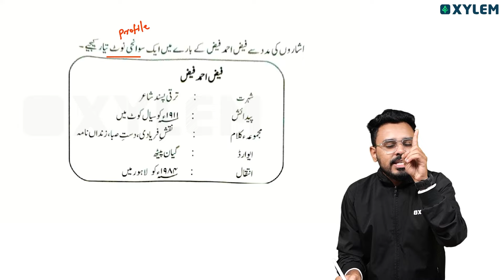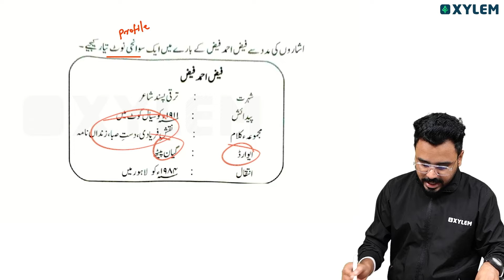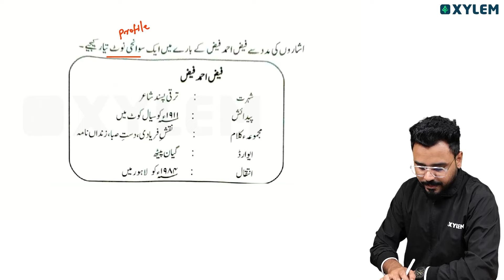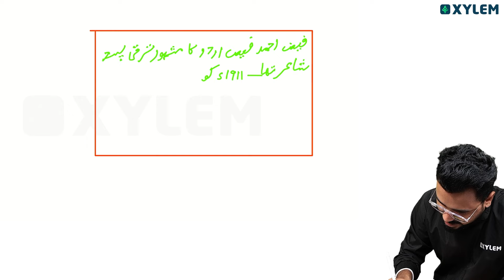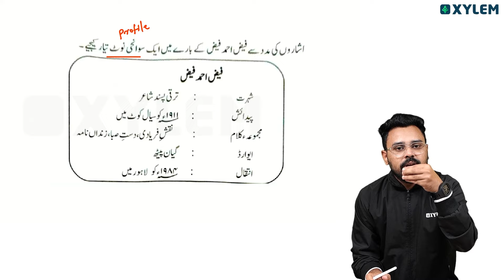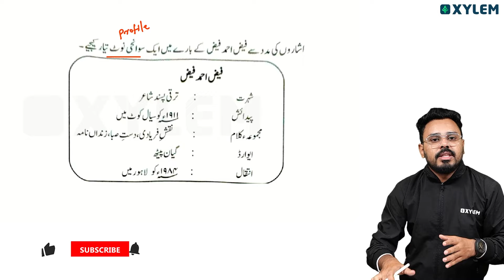Class 9 Urdu Public Exam Special | سوانی نوٹ എളുപ്പത്തിൽ എഴുതാം | Xylem Class 9